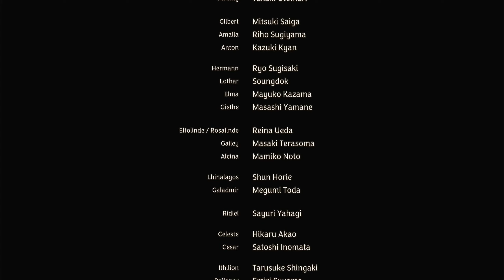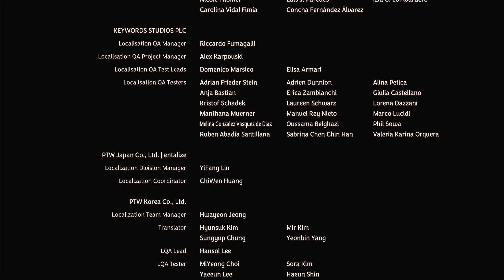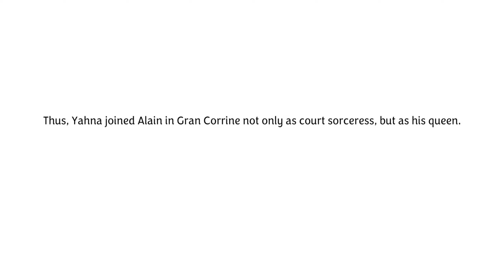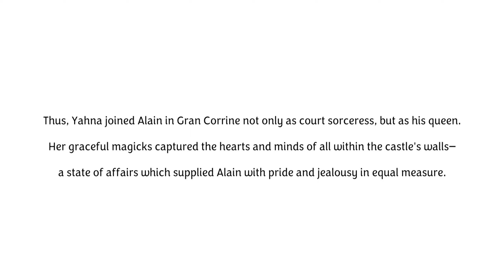Unicorn Overlord - Good Ending (w/ Credits + Epilogue)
❗❗ SPOILER ALERT ❗❗ This video contains major spoilers for the story of the game.

This is the good ending for Unicorn Overlord.

To get this, you need to have performed the Rite of the Covenant before entering the final battle and then choosing "Strike him down" after defeating Galerius.